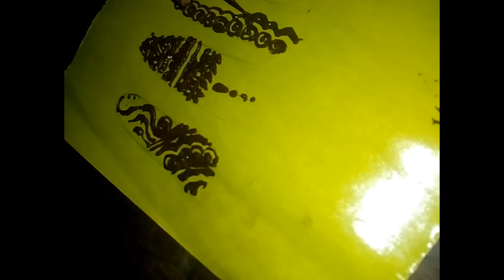Short mahandi for fingers